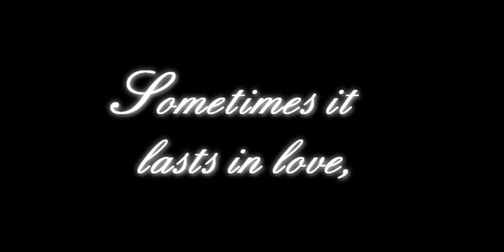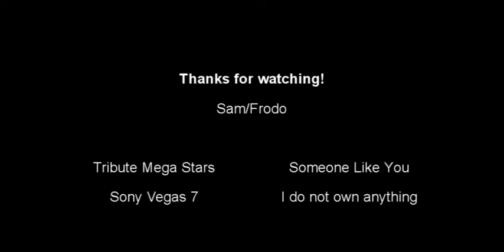Sam/Frodo | "Someone Like You"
yeah. i have nothing to say.
my first LOTR vid.
v n v

hope you like i. i hate it. . n.